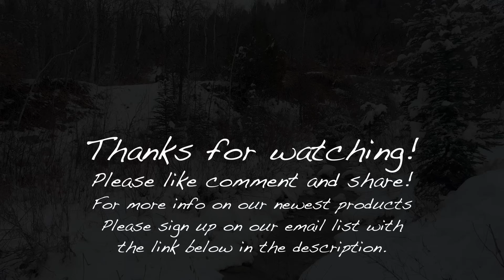5-Way Cooker VS 2" Thick Ribeye! Edge to Edge Pink? Firebox Stove Under the Stars Winter Camping👍😎😊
Now Available for Pre-Order! Firebox 5-WAY Bushcraft Cookware the perfect chance to get your own set of 5-WAY Cookware at a discount while also supporting Firebox Stove  in their effort to launch this awesome new product. Here's a link to get in on the fun and take advantage of the deals:

I've cooked a lot of steak while camping. The first thing I realized was that...it's not easy. My first attempts left me with raw-in-the-middle results, which is still pretty yummy but not near as good as the edge-to-edge perfection I could achieve with my convection oven at home.
When I learned that the 3" casserole pan worked perfectly as a grill cover I knew I had to test it to to the max with a massive ribeye. My small town grocery store butcher was more than happy to cut a special steak just for me and lucky enough ribeye just happened to be on sale!

I think the only limitation to my New 5-WAY Cookware is my capabilities as a chef. I realized I should have let the steak rest, which would've given more color. Please tell me down in the comments what else I did wrong. What I need is a steak cooking cheat sheet to follow.

I'm loving my New FIREBOX 5-WAY Cookware and I can't wait to share it with you!

Things are happening at FIREBOX!
To be sure you won't miss any future announcements please sign up on our email list. I love my fine email list supporters and give my email list preferential treatment in the form of special access to better deals for nearly every event.
I've never shared or sold email addresses to anyone, and I never will. I promise, I will only send you an email when I have something of value to offer.

For more than ten years Firebox has been developing premium wilderness products that make camping just that much more fun! learn more about the Firebox story by visiting the FIREBOX website, here's a

Thanks so much, Steve